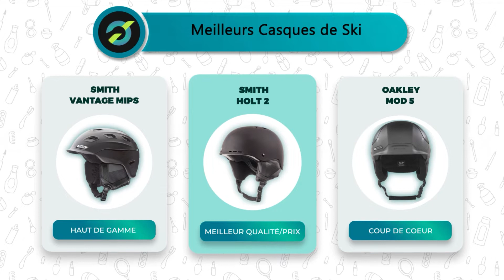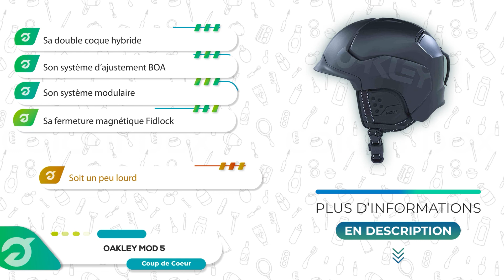⭐️ MEILLEUR CASQUE DE SKI (2022) - Comparatif & Guide d'achat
⭐️ Haut de Gamme ⭐️
❤️ Notre Coup de Cœur ❤️
💲 Meilleur rapport Qualité/Prix 💲

💭Si vous êtes à la recherche d'un Casque de Ski, alors vous êtes sur la bonne vidéo !

👉 Sommaire de la vidéo :

00:00 Présentation des meilleurs Casques de Ski
00:50 Le Casque de ski haut SMITH Vantage MIPS
02:09 Avis sur le Casque de ski Smith Holt
03:28 Casque de ski Oakley Casque de snowboard : test